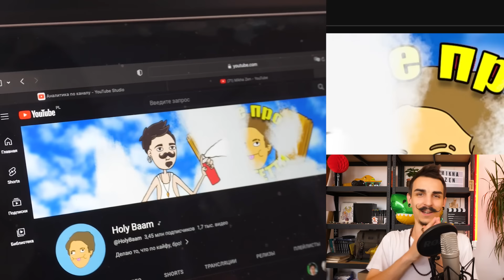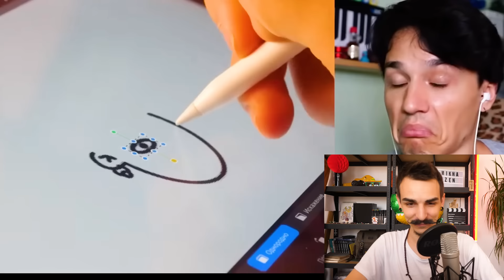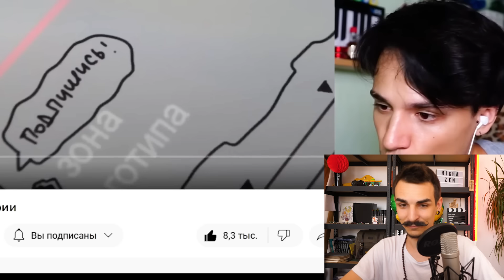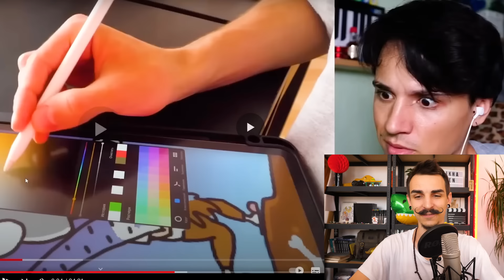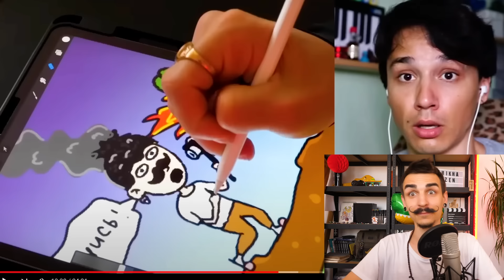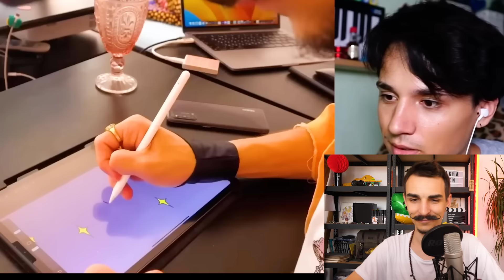ПОЧЕМУ Я ИСПОРТИЛ ОБЛОЖКУ ХОЛИ БАМА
Смотрю видео Холи Бама о том как он пытается понять почему я испортил его обложку